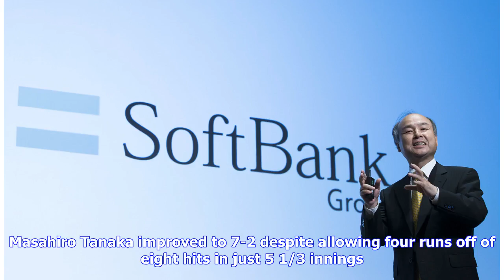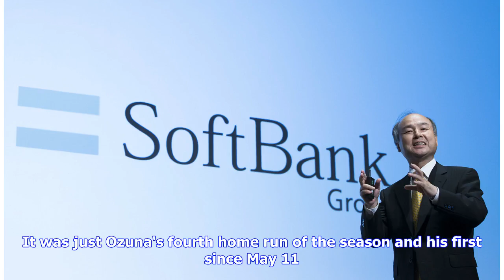Breaking News | MLB wrap: Yankees cruise as Giancarlo Stanton goes deep, Masahiro Tanaka picks up s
Breaking News | MLB wrap: Yankees cruise as Giancarlo Stanton goes deep, Masahiro Tanaka picks up seventh win

The Yankees fought off a pesky Orioles team Saturday, cruising to an 8-5 win thanks to three Baltimore errors. Sloppy defense by the Orioles opened the door for more Yankees runs, and sluggers Giancarlo Stanton and Miguel Andujar made them pay with home runs. Stanton, who had two hits on the night, bashed his 12th home run, while Andujar collected his sixth. Masahiro Tanaka improved to 7-2 despite allowing four runs off of eight hits in just 5 1/3 innings. Tanaka has often failed to keep the bal...